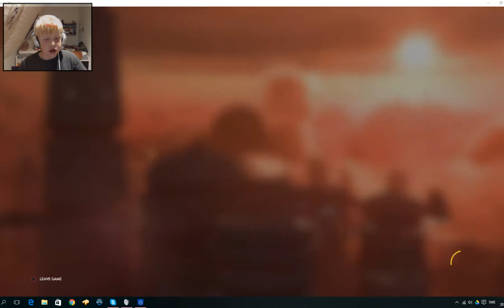NEED LITTLE HELP HERE star wars batlefront #38 NEW HEADPHONES NEW ROM